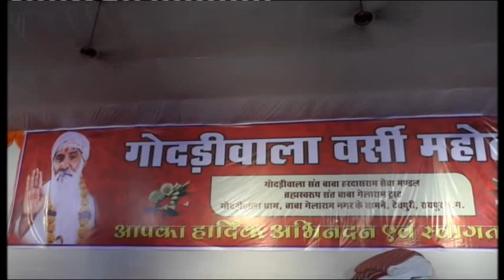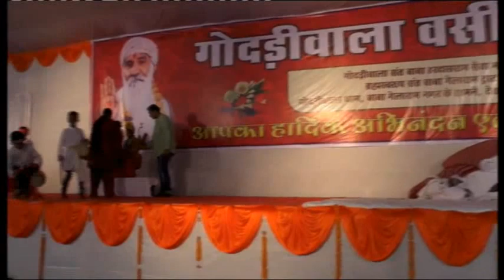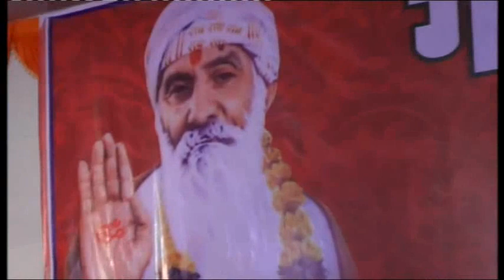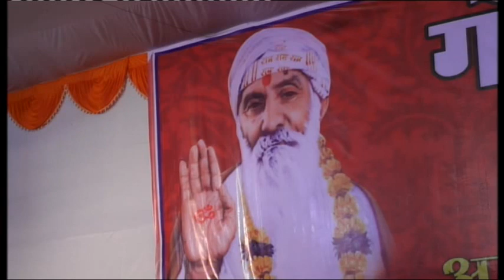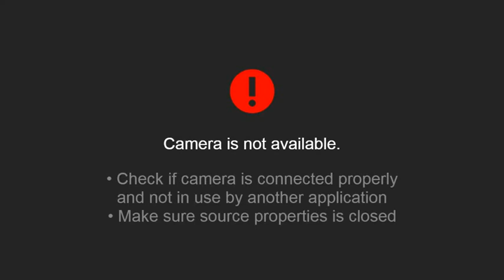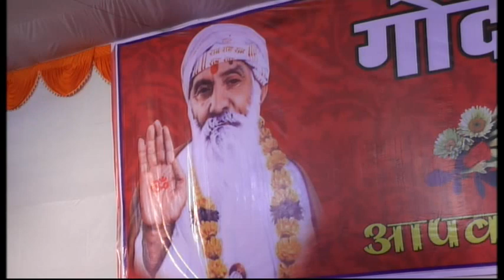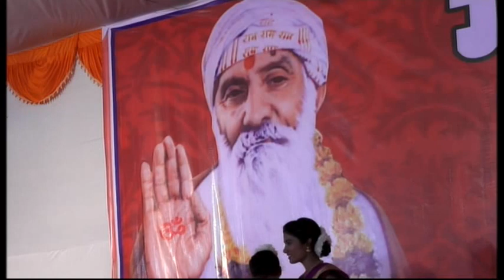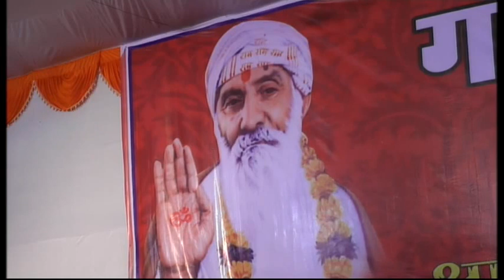GODRIWALA DHAM DEVPURI(RAIPUR) MELA 2ND DAY 1ST PROGRAM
GODHRIWALA DHAM DEVPURI(RAIPUR) MELA 24,25,26 SEPTEMBER 2017